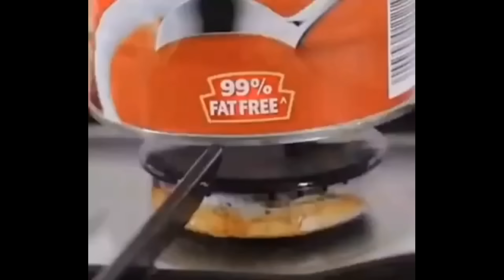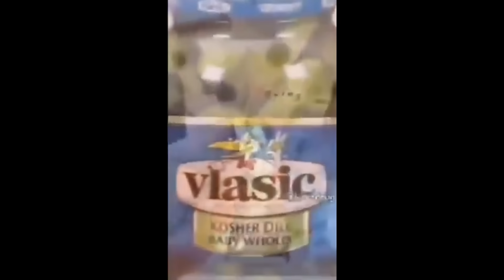Memes that fuel your 🔥 Autism 🔥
Warning: may cause autism. But not really.